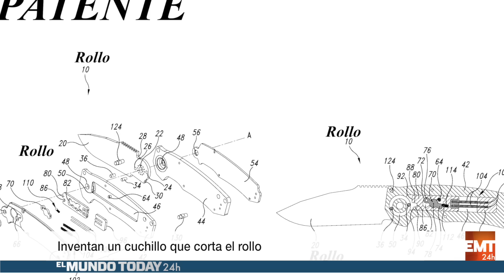Rambo recupera la sensibilidad en las piernas - El Mundo Today 24H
Además, una anciana gana a sus nietos al Scrabble con la palabra "pollón" y el Vaticano confirma que penalti y gol es gol.